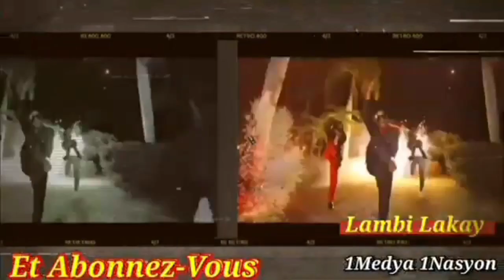Maestro Ritchie pale ak pwomotè yo / Blondedy fè yon bèl jès ak Rutshelle Guillaume edem bat bravo